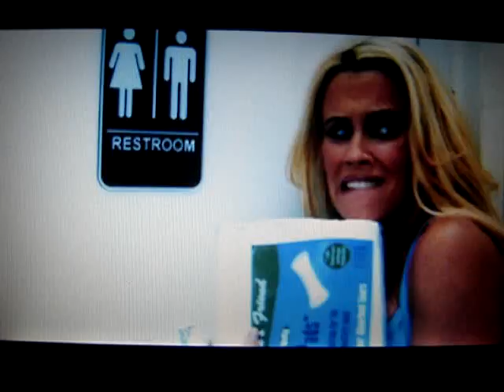dirty love!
uploaded for alyssa betch!